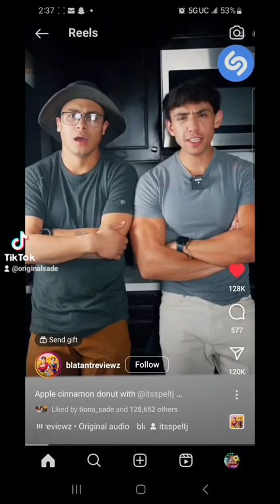October 24, 2023